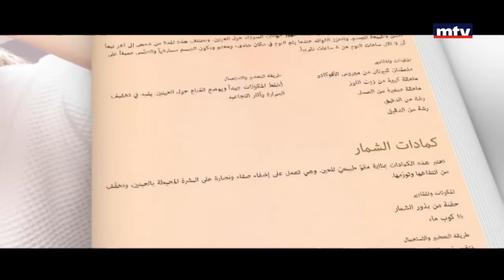Beauty by Leila Obeid - 29/12/2016 - مكياج ليلة رأس ألسنة